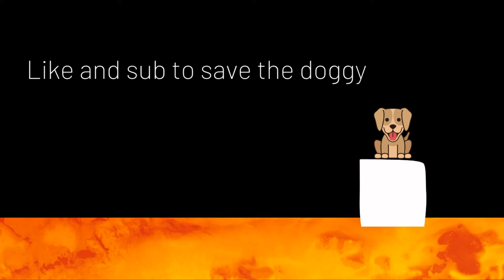Hiding spots for criminals part 4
This might be the last part until they add new areas